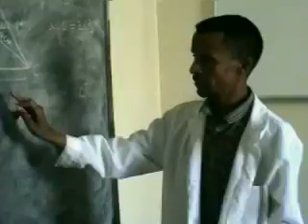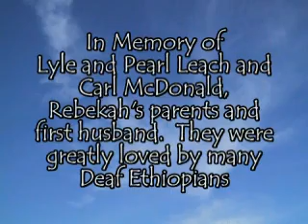Raw talent from Addis Ababa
Funny Raw talent from deaf girl in Addis Ababa, Ethiopia